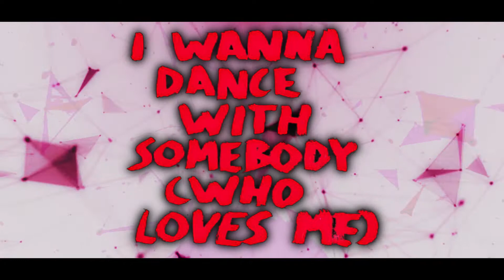Whitney Houston - I wanna dance with somebody (IKS REMIX)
Whitney Houston : I wanna dance with somebody (IKS REMIX) 2021
(Unofficial remix)

(Oeuvre originale (1987) disponible sur "Whitney " (1987) par John Benitez, Kashif, Michael Masser, Narada Michael Walden)